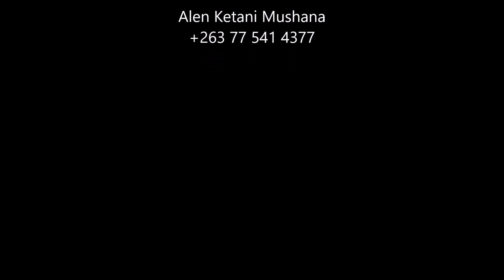Hymn 213 Rwiyo Rwangu II Alen Ketani Mushana